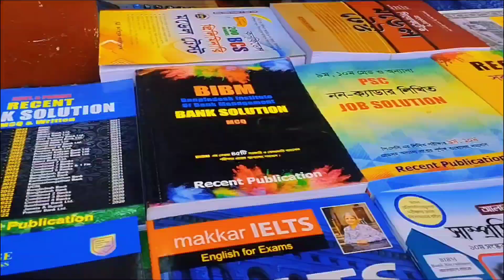অনেকদিন পর ফ্রেন্ডের সাথে দেখা এবং ঈদ শপিং/Longtime meeting with your friend and Eidshopping part -2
After a long time meeting friends & Eid shopping